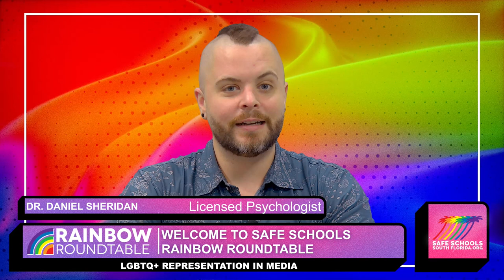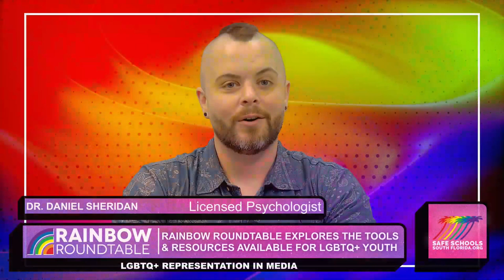Inclusive Storytelling: How TV and Film Inspire Acceptance and Understanding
In this engaging segment on 'Tools & Resources,' the Rainbow Roundtable explores exemplary LGBTQ+ representation in today's media landscape. Seven shows and films are highlighted for their authentic portrayals, ranging from Moonlight's exploration of identity to The Mitchells vs. the Machines' subtle inclusion of LGBTQ+ themes. Rebelde's reboot introduces new queer narratives, while We Are Lady Parts challenges stereotypes within the Muslim community. Steven Universe and Severance provide progressive depictions, and Yellowjackets explores complex queer identities in a psychological thriller setting. These diverse portrayals contribute to a broader understanding and acceptance of LGBTQ+ identities in media. Join the Rainbow Roundtable hosts as they discuss the impact of these representations on fostering inclusivity and awareness.